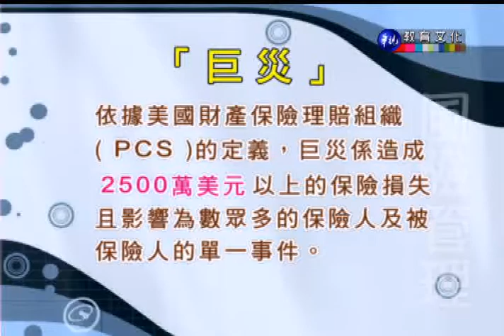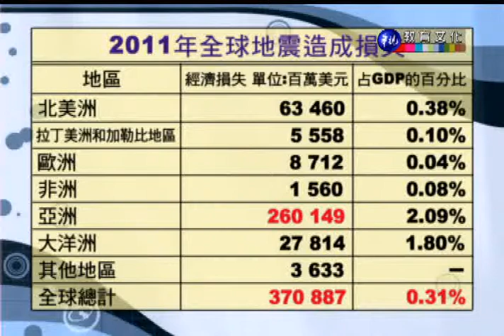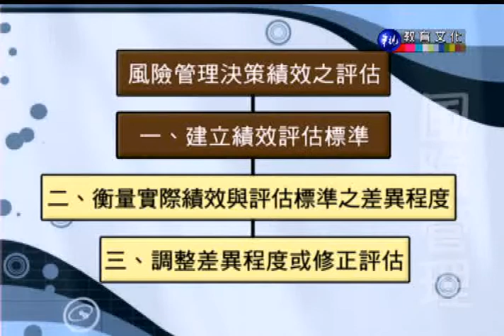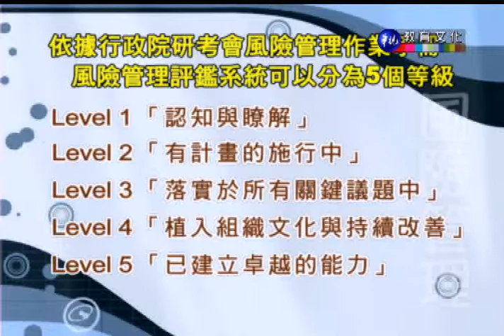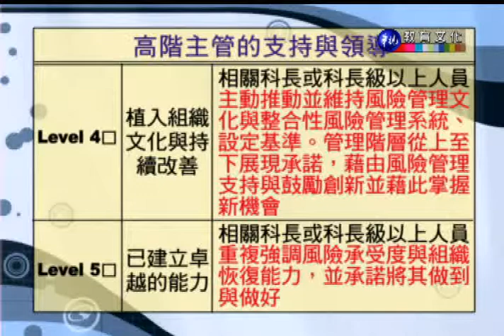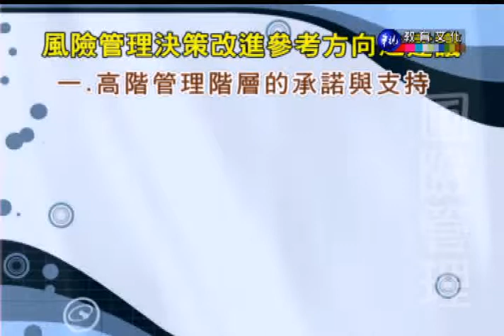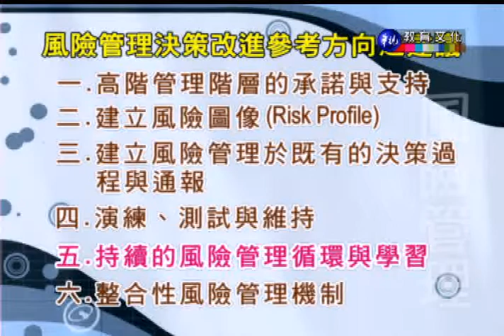風險管理（商專）_第18講